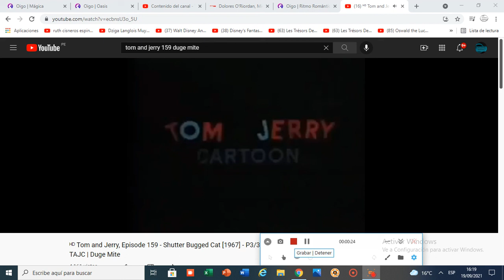Tom and Jerry The Chuck Jones - Shutter Bugged Cat End Title (1967)